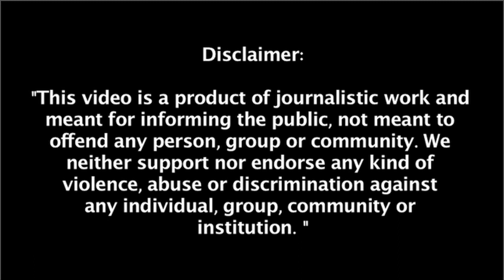अडानी मुद्दे पर बरसे राहुल गांधी, पूछा- पीएम मोदी से क्या रिश्ता है, कैसे 609 से | Cobrapost Hindi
अडानी मुद्दे पर बरसे राहुल गांधी, पूछा- पीएम मोदी से क्या रिश्ता है, कैसे 2014 के बाद 609 से सीधा पहुंचे नंबर 2 पर?
pm modi
adani
rahul gandhi
@Cobrapost Hindi